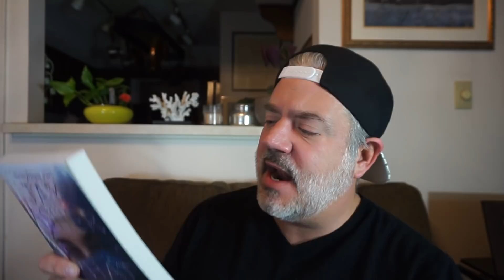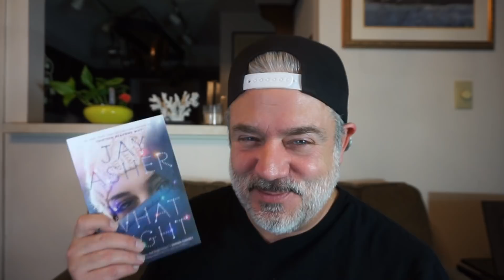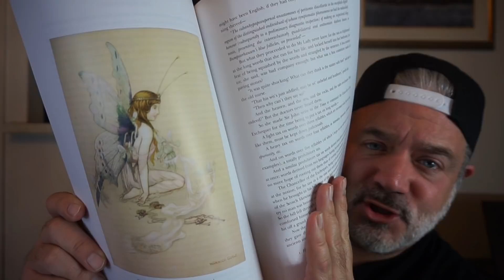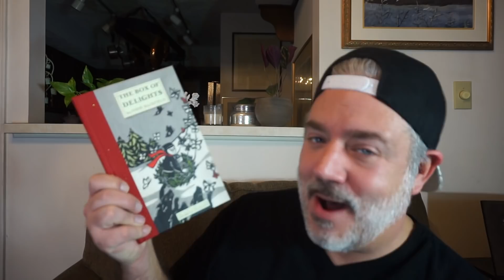CHRISTMAS & HOLIDAY BOOK HAUL!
Peter Monn
Indianapolis, Indiana
46250